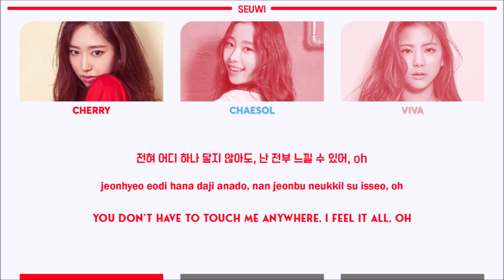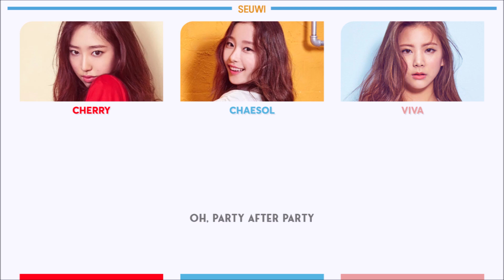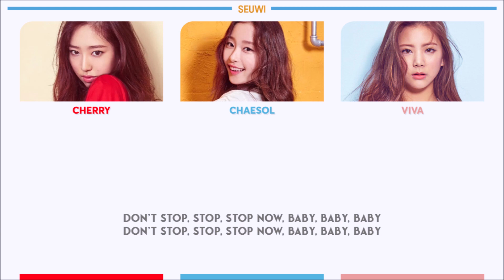GOOD DAY (굿데이) - Party after party [Color Coded Lyrics Han/Rom/Eng] | ALL DAY GOOD DAY · seuwi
Artist: MID NIGHT (미드나잇) / (GOOD DAY Sub-unit)
Album: ALL DAY GOOD DAY
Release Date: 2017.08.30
Members: Cherry, Chaesol, Viva
My bias: Viva (on the sub-unit)
Hangul: musixmatch

English Translation: ongakustar (on youtube)